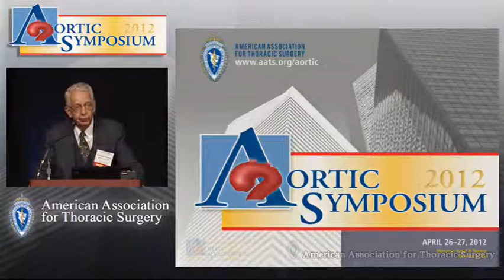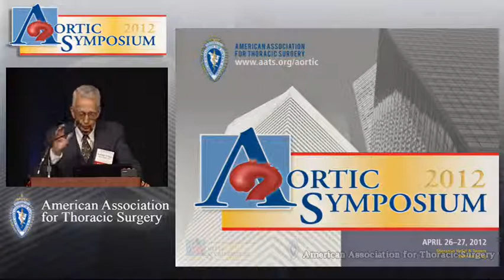THORACOABDOMINAL II AND TRAUMA